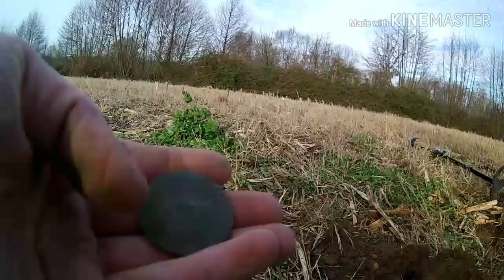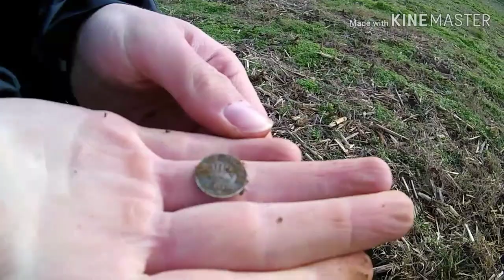SORTIE DE MALADE !!!! : BAGUE MÉDIÉVALE ,MONNAIE EN ARGENT, FIBULE...!!🤤🤤